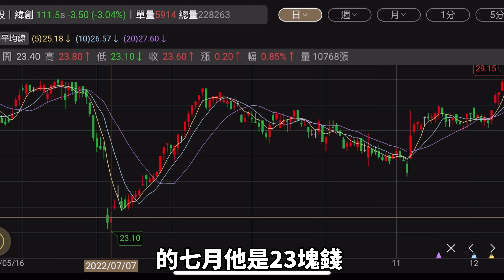是不是應該要來玩個概念股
因為開始討論股票的話題，所以本來沒有在追概念股的我，也開始好奇大家在玩概念股的風氣，確實蠻有趣！不過好在我有經驗不太會貿然進場，不過觀察下來概念股也是個坑啊！哈哈！影片沒辦法講到太詳細的個股操作細節，怕會有廣告嫌疑，所以就簡單提一下嘍

為了因應未來缺電危機，其實相關資訊也能多瞭解，對投資也是多少有幫助。如果對全戶儲能感到興趣的朋友也可以參考以下相關資訊：

台塑日本FORMOSA5512全戶大電量儲能站
FlyingV了解產品資訊或購買連結

留言『5512』，即可獲得一組“早鳥超級優惠卷”折扣代碼(現折5000元，一組訂單只能使用一次)

贊助頻道
您的小小支持 是頻道持續的動力
歐付寶